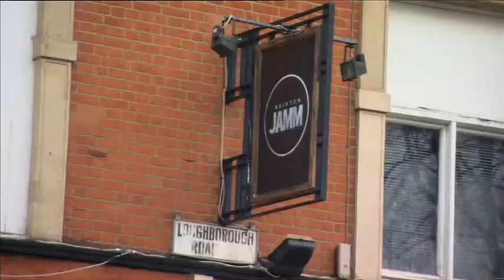Coronavirus 2020: New Year's Eve events cancelled in London - Wendy Hurrell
Wendy Hurrell reports on events in London being cancelled on New Year's Eve due to being in Tier 4 of England's coronavirus restrictions.